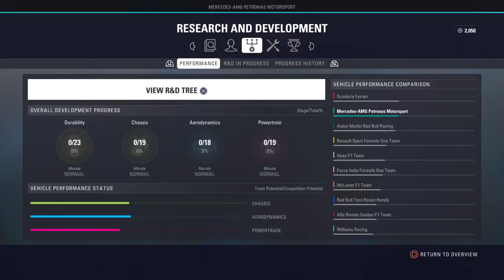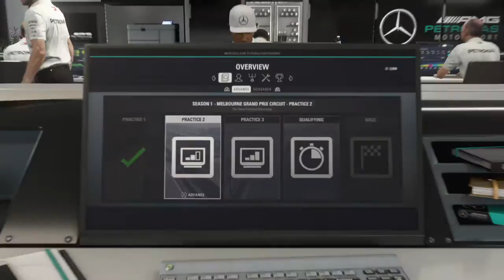F1® 2020 GamePlay